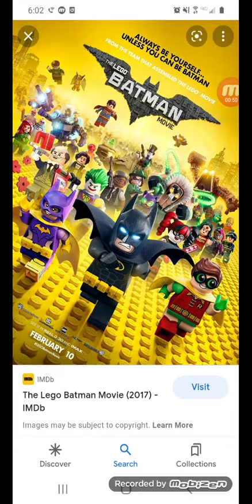Who like The Lego Batman Movie